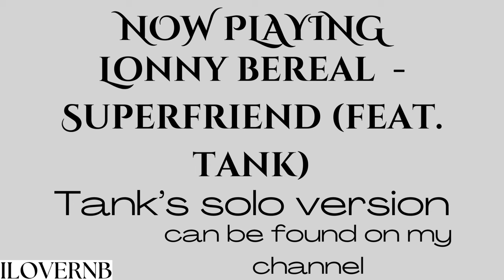Lonny Bereal - Superfriend (feat. Tank)